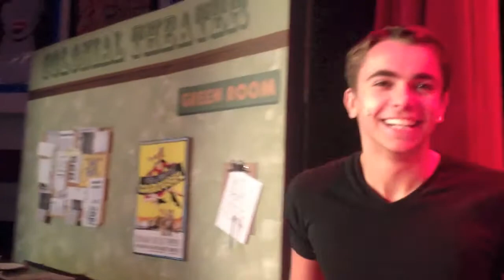Curtains Vlog #6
Today's cue-to-cue took forever, but here are some funny moments that kept us all sane while we drilled cues!